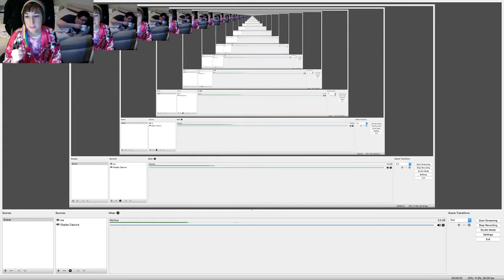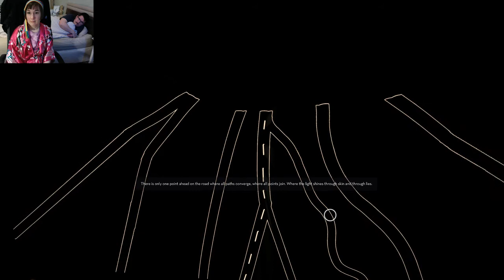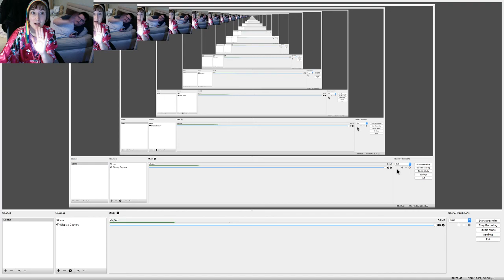Hitchhiker, Trippy Visual Novel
I do a let's play of Hitchhiker, a David Lynch type metaphysical visual novel